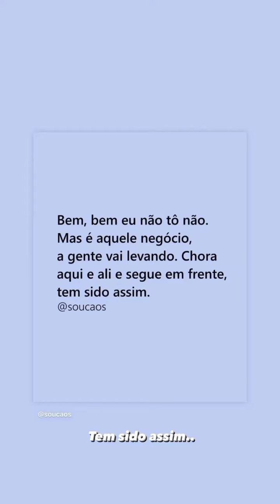ju brasil está sentindo muita dor.😣